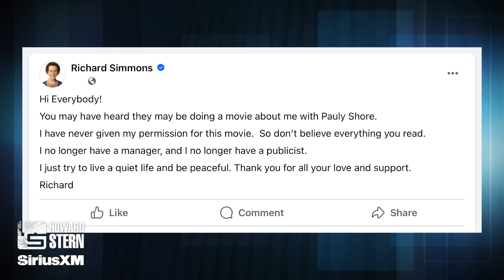Could Pauly Shore Win an Oscar for Playing Richard Simmons?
Howard and Robin talk about Pauly Shore playing fitness guru Richard Simmons in a new movie.

Get more Howard Stern by signing up for a free SiriusXM trial